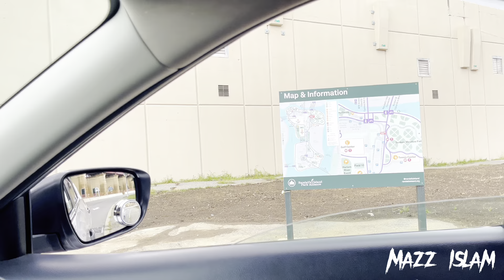Randalls Island In New York City | Picnic | Concert | Best Place For Families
Always love it here, great place for families to do party picnic and much more! Best place by the river also great views 🥰♥️! Amazing vibes always! Also concert happens on this island!